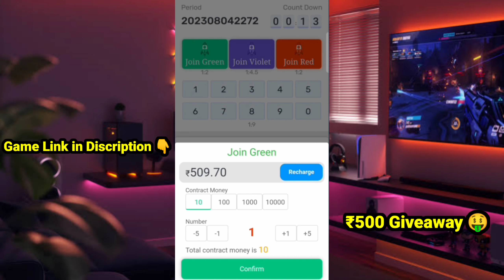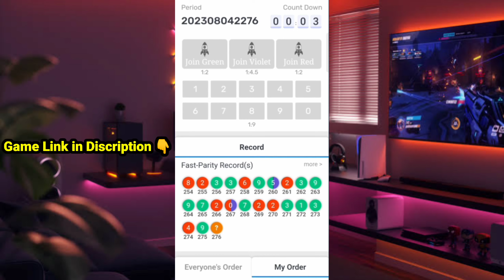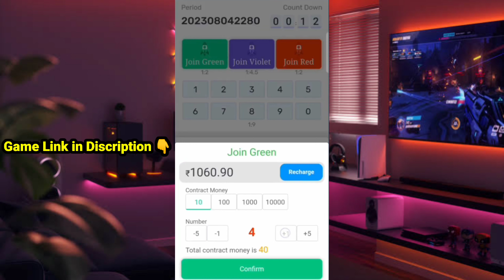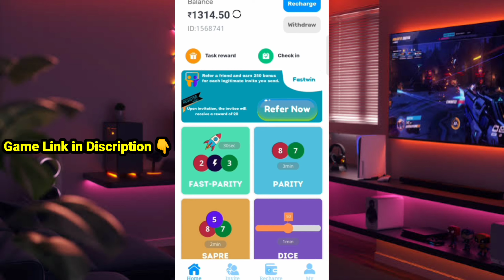🥳₹2000 कमाओ हर दिन 🤑 ! Fastwin App Se Paisa Kaise Kamaye 🥰! Fastwin Fast - Parity Game Tricks ! 🔥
important note :-

Solved Queries:-

fastwin se paise kaise kamaye
fastwin app se paise kaise kamaye 2023
fastwin app
fastwin app se paise kaise nikale
fastwin app se paise kaise kamaye
free me paisa kaise kamaye
fastwin app withdrawal
fastwin se refer karke paise kaise kamaye
fastwin app me recharge kaise kare
mobile se paise kaise kamaye
fastwin app earning tricks
fastwin app
fastwin
fastwin unlimited wining tricks
fastwin withdrawal
fastwin wheelocity trick
fastwin withdrawal problem
fast win minesweeper
fastwin refer trick

best earning app 2023 money earning apps
new earning app 2023 today
earning app
2023 best self earning app
2023 best earning app
online earning apps 2023
best self earning app paytm cash earning apps